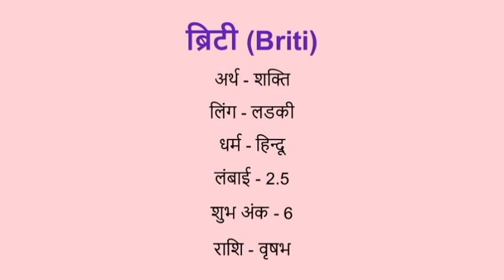Briti name meaning in hindi | briti naam ka matlab kya hota hai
Briti naam ka matlab
Briti name meaning in hindi
Briti naam mane k